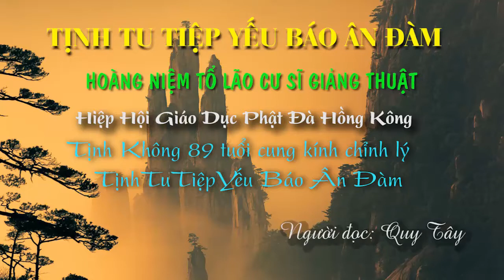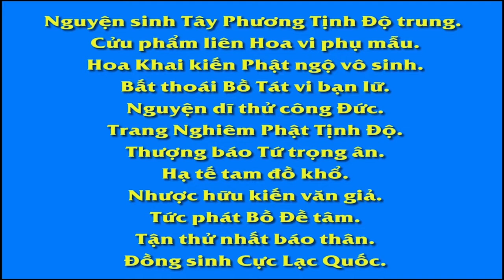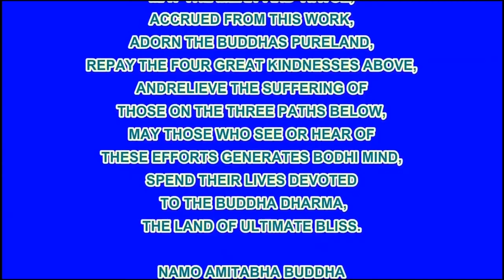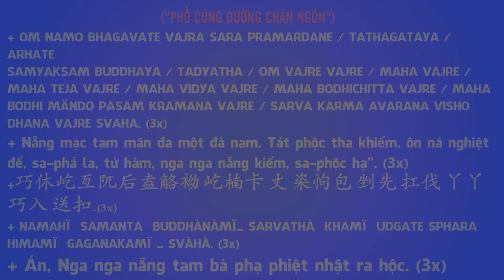Mới Tịnh Tu Tiệp Yếu Báo Ân Đàm, Phần 7, Lễ Thứ 6, Pháp Âm HD